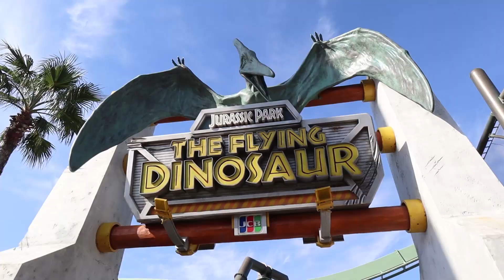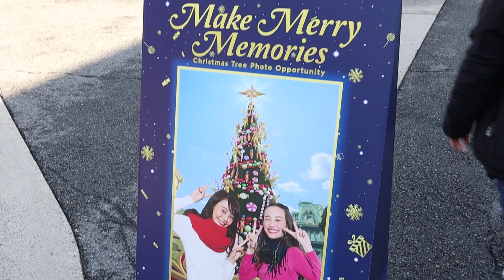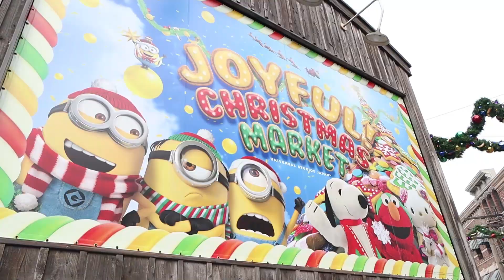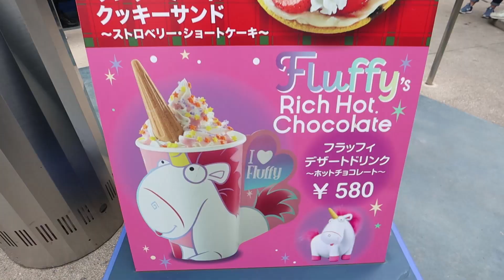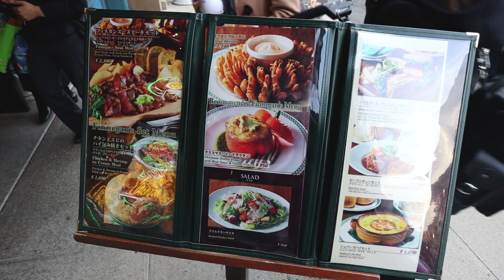🎄攤位橫掃之鬼要出動！►2018日本大阪環球影城 w/Hidy [Hins Vlog]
CPU | Intel i7 - 7820X CPU @ 3.60GHz
Motherboard | MSI X299 SLI PLUS (MS-7A93)
Display Card | MSI GeForce GTX 1080 GAMING Z 8G
MIC | Rode NT1 KIT